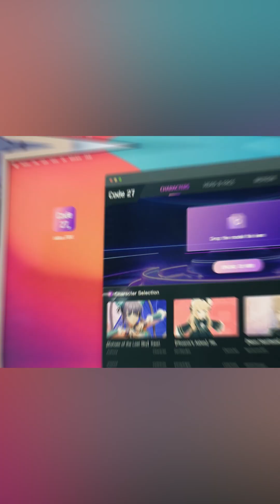Virtual Companion in a Capsule: A CES 2025 Innovation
At CES 2025, one of the standout innovations was the Character Livehouse capsule, designed to deliver incredibly realistic and interactive experiences with virtual 3D characters. This cylindrical device, featuring a 1200p display, promises to revolutionize how we engage with technology and virtual companions.

Inside the capsule, your favorite 3D character can “live,” whether imported from popular platforms like VRoid, MMD, or SketchFab, or chosen from a curated collection. Equipped with built-in AI and a cutting-edge 3D engine, the characters do more than just appear—they interact, respond, and even dance in real time.

The creators aim to offer more than static visuals. Their goal is to give your favorite characters a “soul,” enabling them to listen, remember moments, and become true companions. The Character Livehouse is expected to launch on Kickstarter soon, with a price range of $400–$500. Interested users will be able to place pre-orders in the coming months.